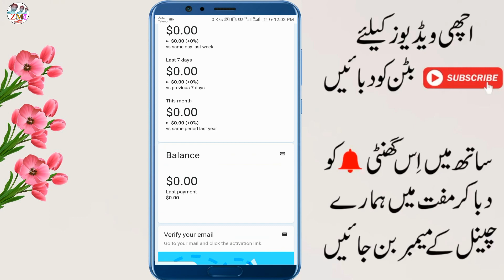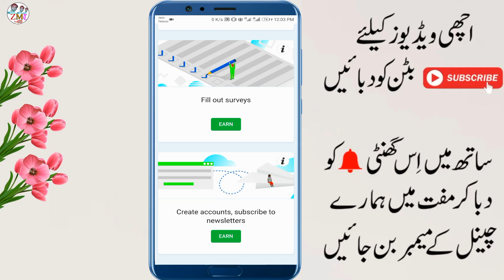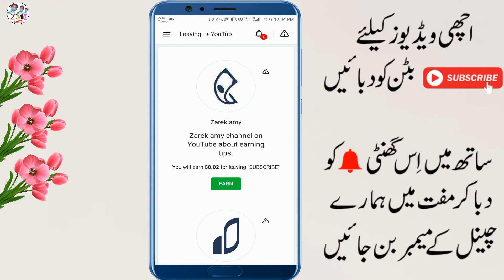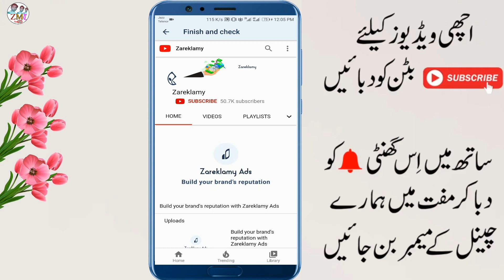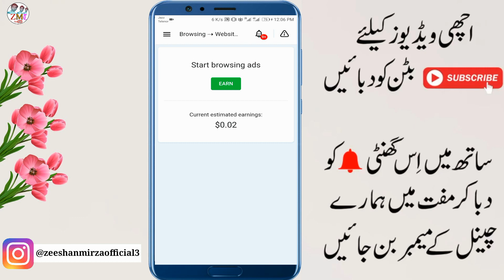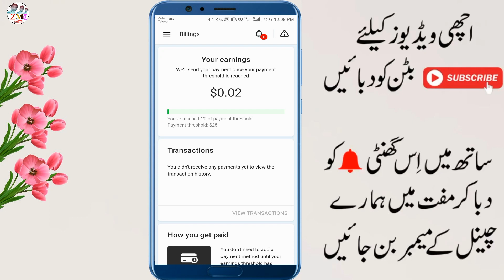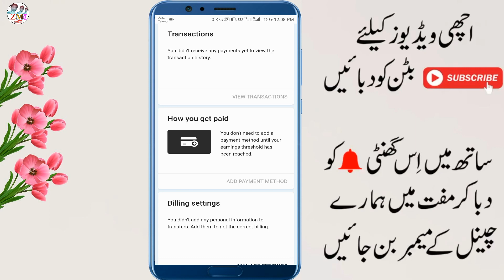Internet Se Paise Kaise Kamaye Pakistan 2021 | How to Earn Money From Zareklamy | Zareklamy Withdraw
Internet Se Paise Kaise Kamaye Pakistan 2021 | How to Earn Money From Zareklamy | Zareklamy Withdraw | Zeeshan Mirza Tech

Searching Keywords:
zareklamy payment proof
zareklamy payment proof in pakistan
zareklamy app
zareklamy how to use
zareklamy withdraw
zareklamy payment method
zareklamy real or fake
zareklamy app payment proof
how to make money from zareklamy
how to get money from zareklamy
zareklamy se Paise Kaise Kamaye Pakistan
zareklamy se withdrawal Kaise lain
zareklamy se withdraw lenay ka tarika